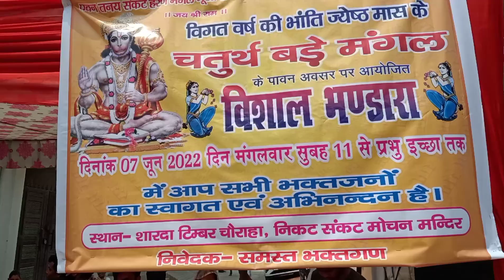7 June 2022 बड़ा मंगल भंडारा लखनऊ